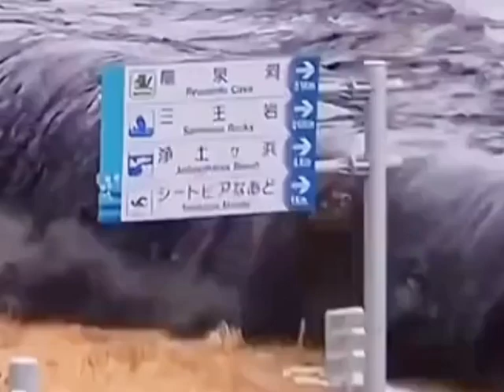Tsunami Disaster in Japan 2011: A Story of Resilience and Recovery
In this documentary, we revisit the tragic events of the 2011 tsunami that struck Japan. From the devastating waves to the aftermath and the nation's remarkable recovery, this film tells the stories of survival, the indomitable spirit of the Japanese people, and the lessons learned. Join us on this emotional journey of remembrance and hope.